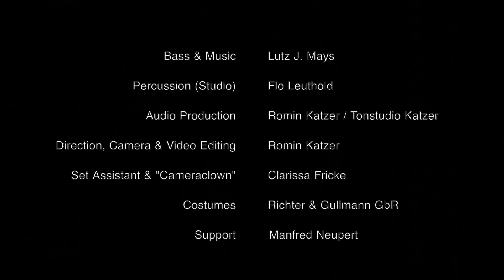AH VOIX BASS "Papillon" (full HD)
"Papillon" by AH VOIX BASS das deutsch-französiche Duo
Lutz J. Mays & Dany Tollemer mit dem Renault Twingo 2015

duo minimaliste, délicat et en finesse avec juste un bassiste, une chanteuse et quelques percussions pour plus de finesse.

ein feinsinniges, zartes, und minimalistisches Duo, nur mit Bass, Gesang und einem Hauch von Percussion

Papillon:
Les papillons que l'on voit à bord de sa nouvelle voiture, quand on prend un contrebassiste en autostop sur la route.

Die Schmetterlinge, die man sieht, wenn man in seinem neuen Auto auf der Straße fährt und sich einen Musiker mit seinem Kontrabass beim Trampen einfängt.